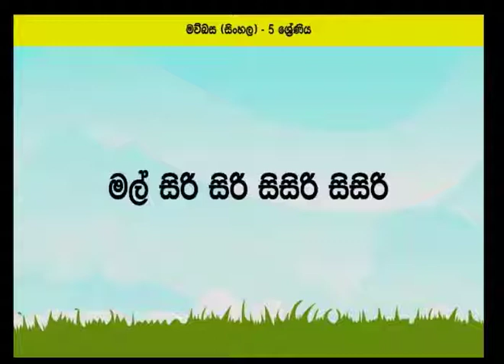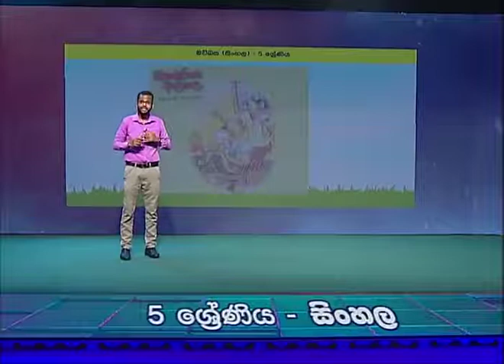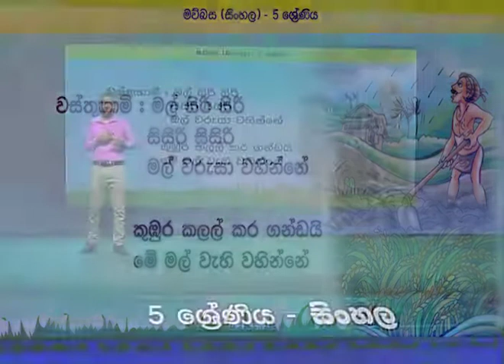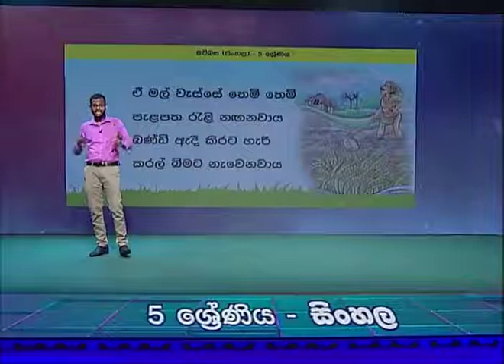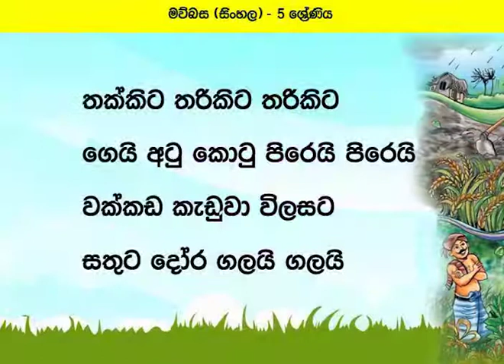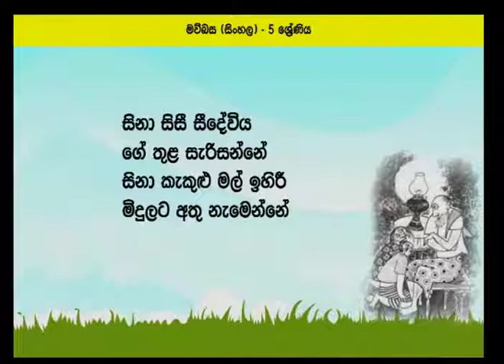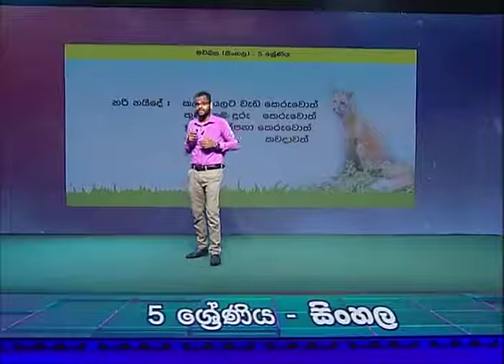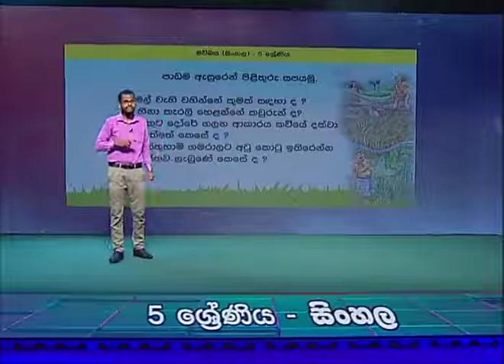මල් සිරි සිරි සිසිරි සිසිරි- 5 ශ්‍රේණිය -(සිංහල )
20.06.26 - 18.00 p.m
Follow on: